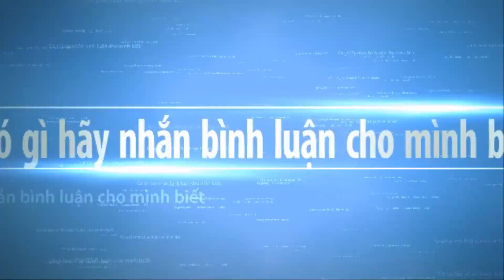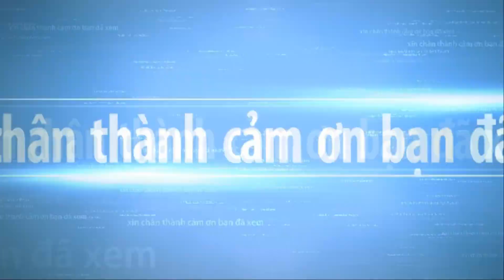Bonsai trees have always been a source of great fascination part 43